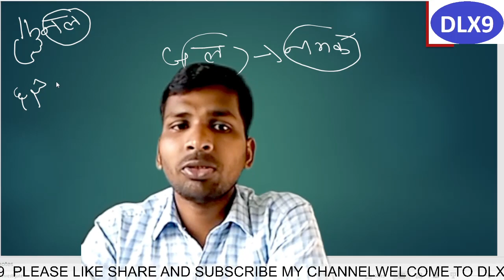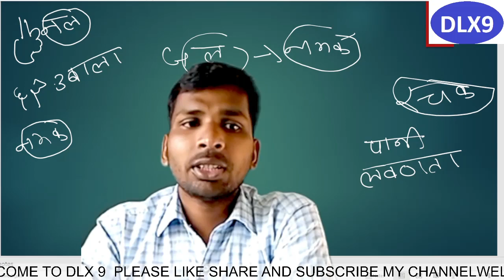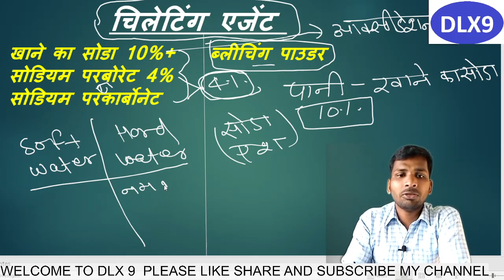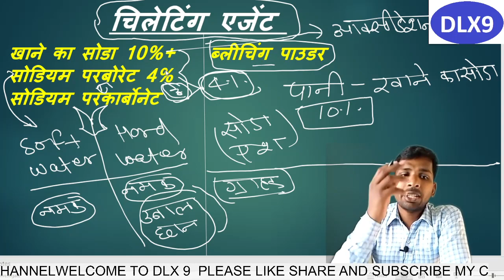Detergent Powder Se Kapde Saaf Nahi Hote Hai To Kare Yah Kaam By Dhiraj Gond